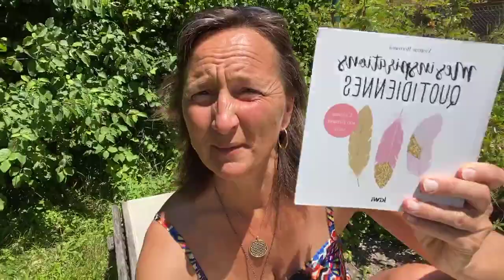Virginie Bertrand 901 : défi Oser être Soi ! Jour 159 - Merci ... apprécier la simplicité de la Vie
Bienvenu dans le défi Oser être Soi !
Jour 159 😉😄🤩
Un temps de  partage tous les jours en live (si possible) sur Facebook
Faites passer l’info !

Gratitude pour tous vos messages reçus ce matin, je suis touchée 💝💝💝
L’amour circule .☘️☘️☘️
Un belle journée d’anniversaire, le soleil est au rdv, un petit apéro avec les voisins, apprécier la simplicité de la Vie ...
Virginie

L’APRÈS CONFINEMENT !
Pour rester en contact et continuer à te soutenir en cette période d’incertitude et de grands changements...
Ne restes pas seul 😉, rejoins la communauté des graines de joie ... !!!

Je me suis posée de mon côté pour savoir ce qui résonnait en ce moment pour moi, ce qui me mettait en joie de partager avec vous ... pour dessiner avec vous les prochaines semaines ! ... et cela évolue aussi !

Nager dans le flow, l'incertitude, l'impermanence, ne rien figer, laisser évoluer les propositions au gré de ce qui se présente et des intuitions qui arrivent ...

Voici donc ce qui résonne pour moi et que je vous propose :

☘️ je continue les vidéos quotidiennes du défi Oser Être Soi ‪à 13h‬ en live sur ma page Facebook Graine de Joie, j’y inclurai un petit moment méditation 😉

☘️ je mets en place un rdv hebdomadaire le ‪lundi à 18h30‬ : des propositions différentes chaque semaine (un cours de yoga mensuel pour vous permettre une pratique autonome, un atelier mensuel thématique - sur les Emotions, la sécurité intérieure...- un rdv méditation / chants méditatifs - un rdv danse)

Dispo en live sur ma page Facebook pendant 24h - possibilité de donation à la séance

Je mettrais en place un groupe Facebook dédié pour les personnes qui souhaitent avoir accès à tous les replays et refaire les pratiques tranquillement à la maison avec un abonnement mensuel sous forme de donation mensuelle (en cliquant sur la petite case "Faire un don mensuel" sur le lien paypal)

☘️ Un cercle mensuel Joy&Dream sur Zoom, le ‪mercredi de 18h à 19h30‬ : une fois par mois le 1er mercredi du mois pour partager de hautes vibrations et entretenir ton énergie et se retrouver avec la Tribu des Graines de joie ...
Prochaine date ‪le 3 juin‬, ‪le 1er juillet‬ ...

🌸 pour approfondir la présence, l’écoute de soi et suite aux 50 méditations que j’ai partagé avec vous, je vous propose 8 ateliers de pleine conscience ‪à partir du 18 mai‬, tous les lundis ‪de 20h à 21h30‬ pour installer de nouveaux automatismes salutaires et durables dans votre vie et vivre une vie plus consciente, libérée du stress ...

Pour les donations, déposez le chiffre magique et juste pour vous entre ‪11/22/33/44‬ ... euros par atelier

À réception de votre don (précisez Atelier de Pleine Conscience), je vous envoie le lien zoom pour la session.
Envoyez moi en parallèle un mail à pour me confirmer votre participation à l'atelier et me demander l'accès au groupe Facebook dédié
Tous les ateliers seront bien sur dispos en replay sur ce groupe

Je vous recommande de pratiquer les 8 semaines d’affilée ... pour vous libérer définitivement du stress, entrer dans une nouvelle conscience, et quitter le pilote automatique pour vous sentir enfin pleinement vivant ! Offrez vous ce cadeau, ... il y a 7 ans, cela a littéralement transformé ma vie et mon quotidien ... ma vision du monde et de la vie ...
Si vous souhaitez faire une donation pour l'ensemble du cycle, merci de le préciser en faisant votre don

🌸 Si tu as apprécié les cours de kundalini yoga, voici un lien pour continuer ta pratique avec une sélection de cours puissants sur j’ai enregistré ...
N’hésites pas à profiter de cette offre 😉 et à la faire passer 🙏🙏🙏

🌸 si tu as apprécié nos rdv rituels tous les matins pour te mettre en énergie, je t’invite à découvrir et à t’offrir la formation Matins zen pour t’aider à poursuivre sur cette voie sans reprendre les mauvaises habitudes ...
Changer ton énergie, c’est changer ta vie !
Une boîte à outils indispensable !!!

Et si tu as envie de participer tout simplement à la cagnotte spéciale confinement en faisant un don, c’est toujours possible en cliquant ci dessous :

J’organise aussi des retraites de transformation : prochaines dates fin juin et juillet sur le chemin de Compostelle (voir évènement Facebook)

Je t’embrasse bien fort
Avec joie,
Love&light
Virginie

Ps : retrouves toutes les vidéos du confinement sur la chaîne YouTube Virginie Bertrand de Marles
Voici le lien :